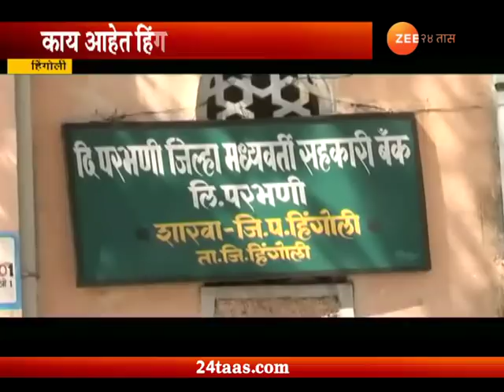ऱाजीव सातव सत्ता कायम राखणार?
Vedh Matdarsanghcha | Hingoli | 13 June 2018